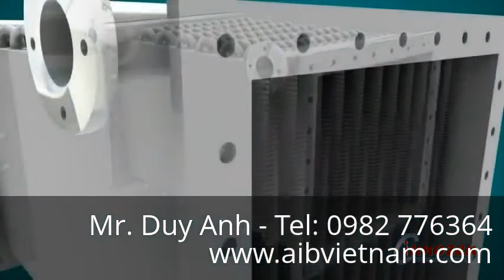Ống trao đổi nhiệt dạng có cánh - Ong trao doi nhiet kieu cuon canh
AIB Vietnam - Chuyên cung cấp bộ thiết bị trao đổi nhiệt (heat exchanger).

Yahoo: aib_vietnam
Skype: trangnq.hcm